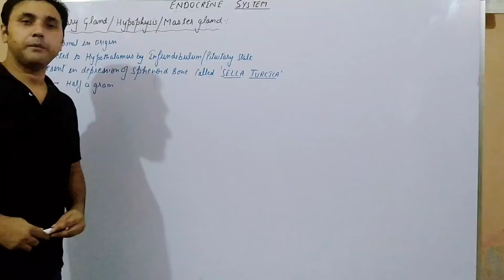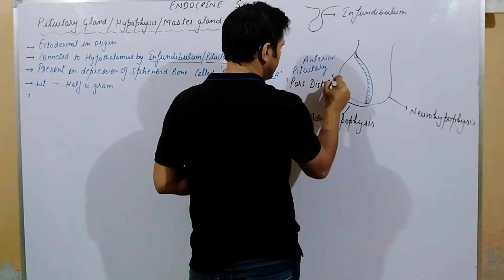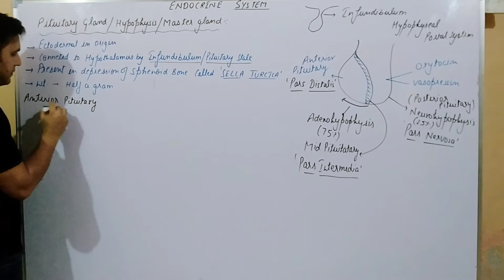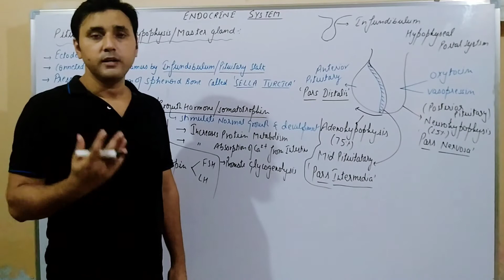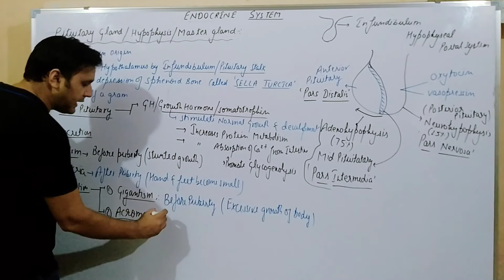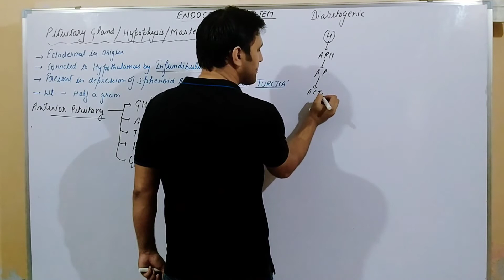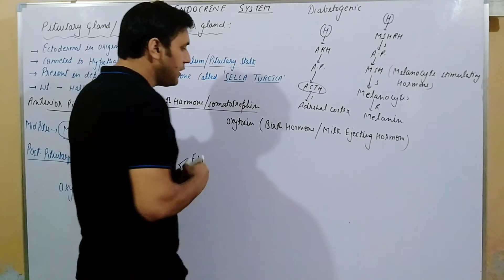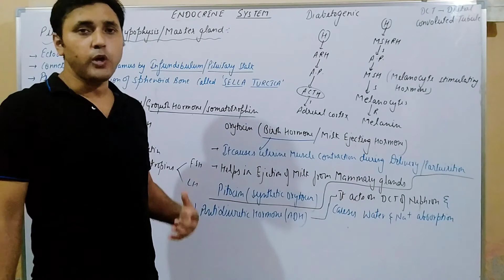Chemical Control & Integration part 3 (Pituitary Gland)